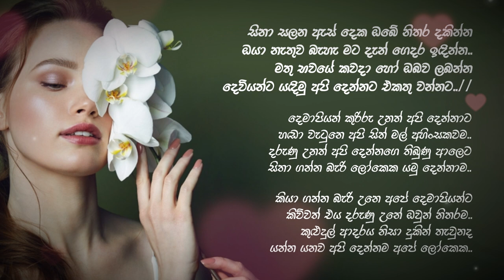සිනා සලන ඇස් දෙක ඔබේ.. ( Lakshman Weththinge )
සිනා සලන ඇස් දෙක ඔබේ..
( Lakshman Weththinge )

Lakshman Weththinge's one of the best song is this "Sina Salana As'' song. He released his one and only album "Manakari'' with 14 songs. This album's all other songs also worth to listening. Enjoy the song you all.